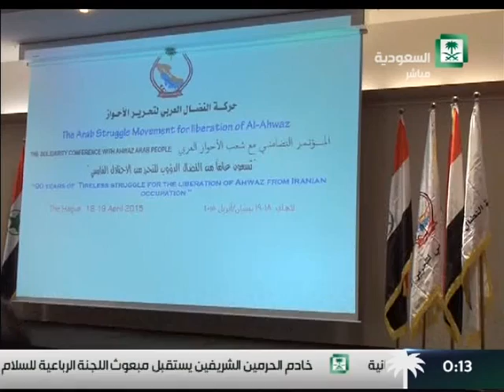برنامج : الحدث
حلقة الاحد 1436/6/30 هـ